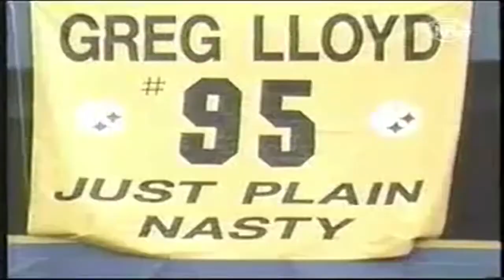Greg Lloyd: Forgotten Harass!